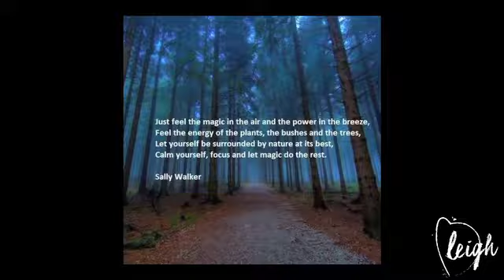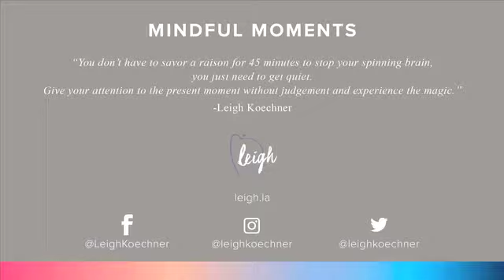I Walked Differently Today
Day 3 of 33 Days of Mindful Moments on Leigh Koechner Facebook Live.